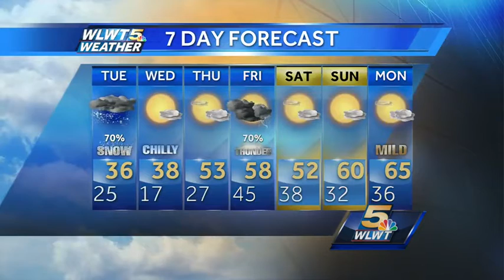Snow Showers Return on Tuesday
Cold, blustery, and snowy at times, it looks like winter returns on Tuesday.